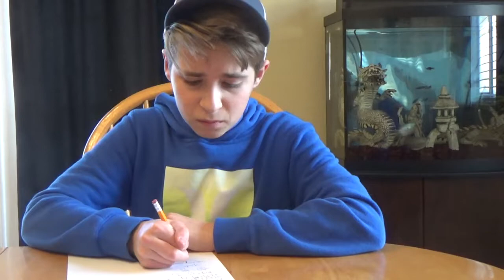How Teachers Envision Your Future